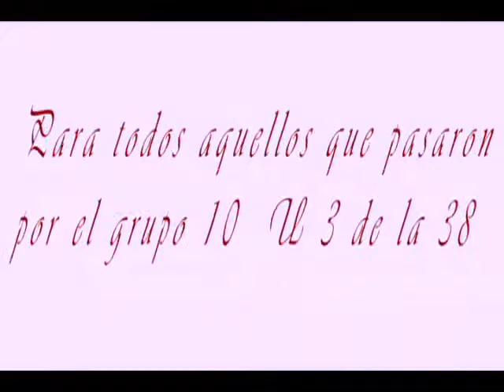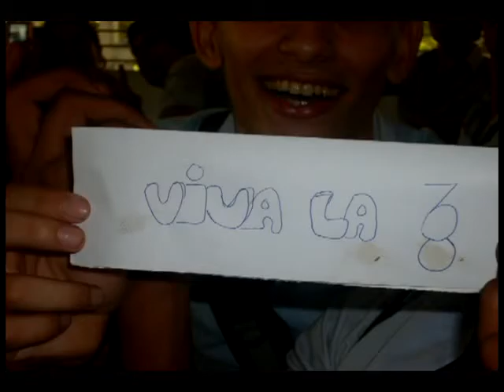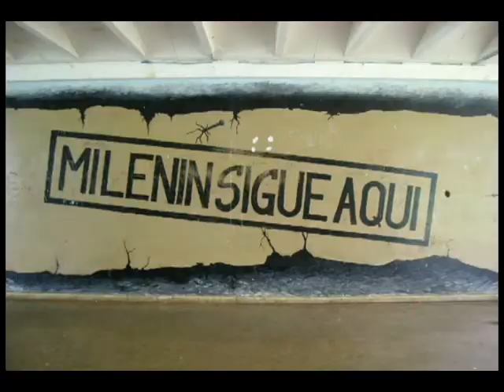Lenin graduacion 38 video 2